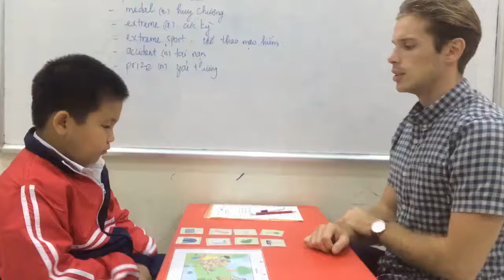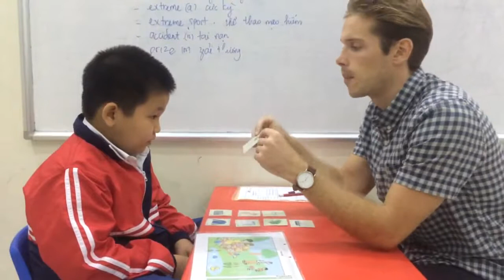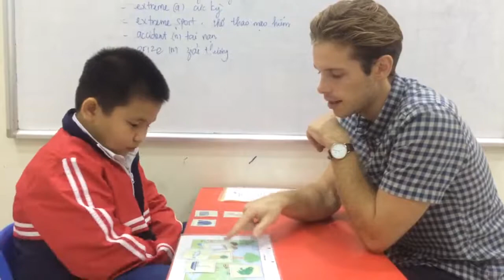Hệ thống Anh Ngữ quốc tế Nemo - Tiếng anh cho trẻ em từ 4 đến 15 tuổi Hải Anh - F1D